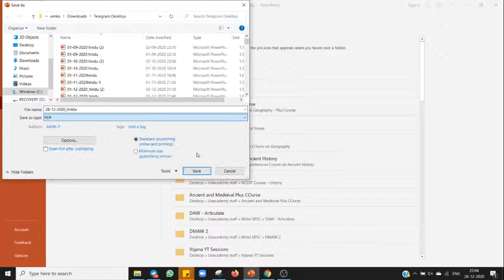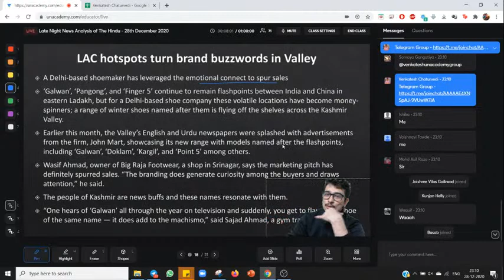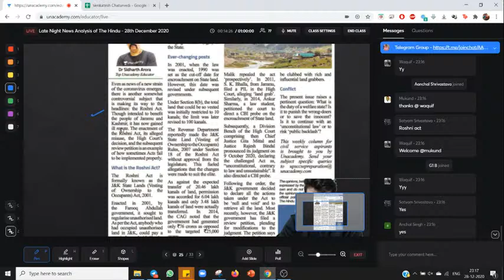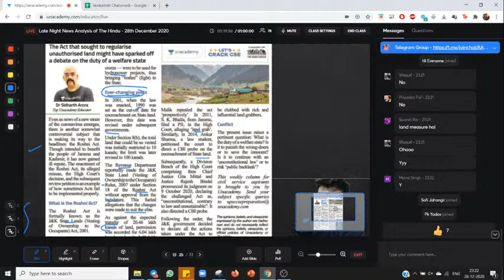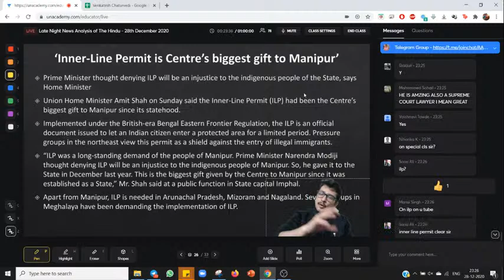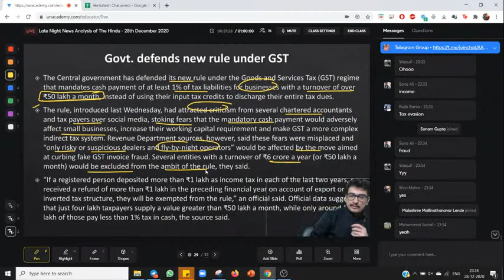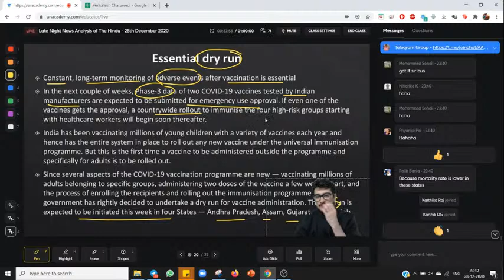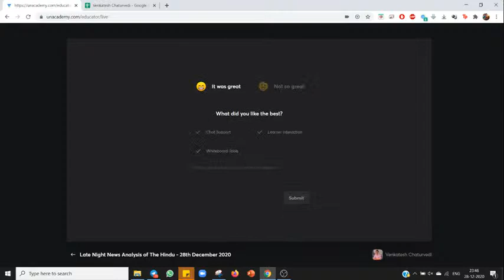The Hindu Daily News Analysis in Hindi | 28 December 2020 | UPSC CSE | Venkatesh Chaturvedi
Get your subscription now, and get 10% instant discount by using code: VCYT10

Top Unacademy Educators will cover the important concepts for UPSC CSE Prelims and this course would be helpful for aspirants preparing for UPSC CSE Exams. UPSC CSE aspirants at any stage of their preparation will be benefited from this course. The course will be covered in Hindi and the notes will be provided in English.

In this video, Venkatesh Chaturvedi will give you the complete analysis of today's The Hindu Newspaper which will be helpful for your UPSC CSE preparation.

Venkatesh Chaturvedi has a teaching experience of 4+ years.  He has appeared for UPSC CSE Mains three times. He has completed his B.Tech. from IIT Patna.

1. Learn from your favorite teachers | अपने पसंदीदा शिक्षक से सीखें
2. Dedicated doubt sessions | समर्पित समाशोधन सत्र
3. One Subscription, Unlimited Access | एक सदस्यता, असीमित एक्सेस
4. Real-time interaction with Teachers | शिक्षकों के साथ वास्तविक समय पर बातचीत
5. Unlimited Test Series and PDF Notes | असीमित टेस्ट सीरीज़ और पीडीएफ नोट्स
6. Full syllabus coverage | पूर्ण पाठ्यक्रम कवरेज
7. Download the videos & watch offline | वीडियो डाउनलोड करें और ऑफ़लाइन देखें